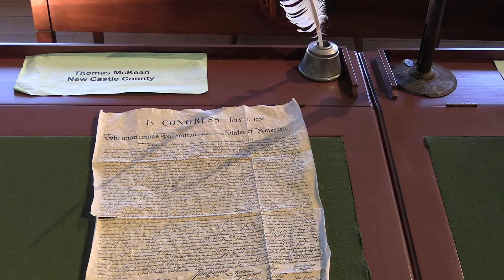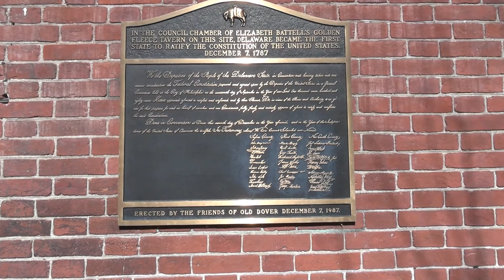Richard Bassett: A Quiet Patriot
Historian Tom Welch talks about Richard Bassett - Delaware Governor, attorney, Captain of the Dover Light Horse Regiment and the Delaware State Militia during the American Revolutionary War, delegate to the Constitutional Convention of 1787, signer of the United States Constitution, and devout Methodist.